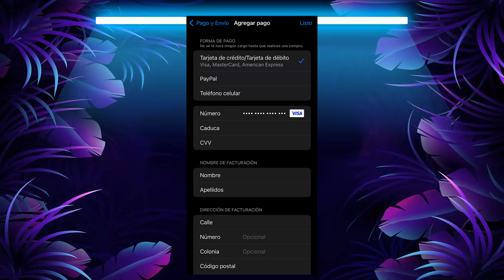Cómo AGREGAR una TARJETA en Apple ID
Agrega una Tarjeta de Débito o Crédito en tu cuenta Apple ID▶️ Para pagar iCloud+, Apple Tv, Apple Music, etc.